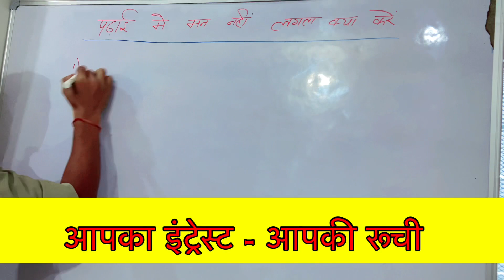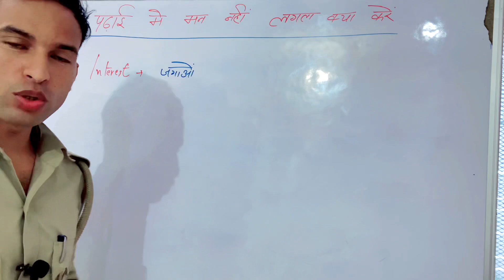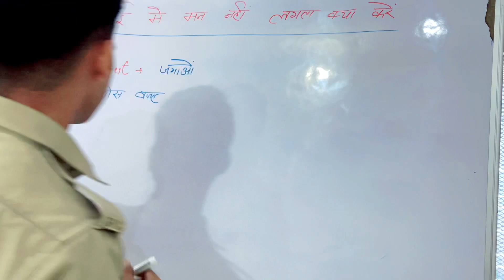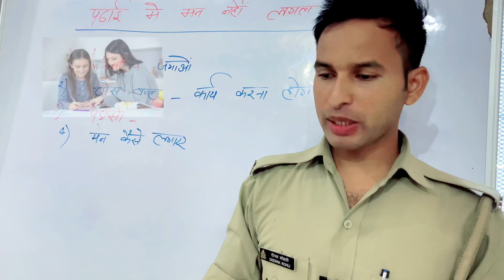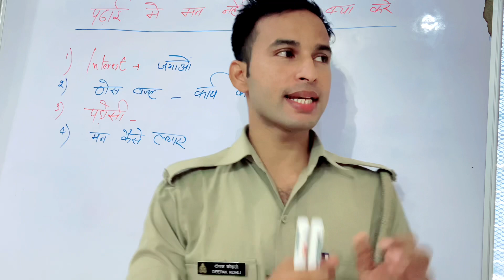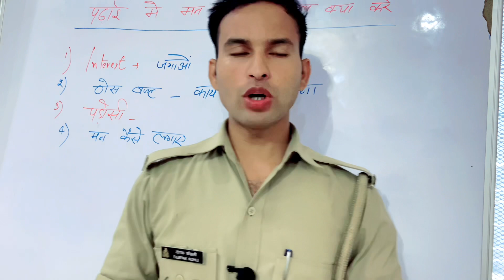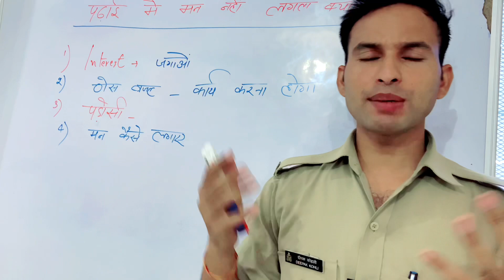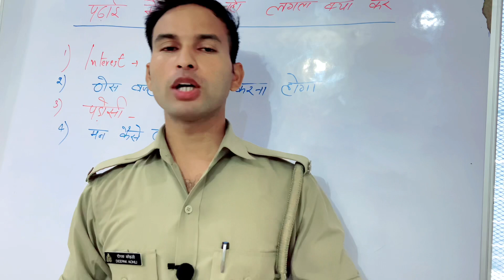Bharti nahi a rhe hai koi bhi or padai me man nahi lag rha hai - kya- abse jaror padai me man lagega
delhipolicelatestnews , delhipolicepaper ,delhipoliceheadconstablevacancy2022 , delhipolicehcmbharti2022 , delhipolicelatestnews , delhipolicepaper

Up police age count
Up police official notice
Up police exam 2022
Up_police-vacancy_2022
Uttar pradesh vacancy 2022
Uttar pradesh vacancy 26352
उत्तर प्रदेश पुलिस भर्ती 2022
उत्तर प्रदेश पुलिस मेडिकल
Up police forms
Uppoliceviralvideo
Up police ki salary kitni hoti hai
Up police salary 2022
Up police salary increment
Up police salary constable
Up police ki tyari kaise kare
Sapna up police
Sapna indian army

FOLLOWS ME :- 👮